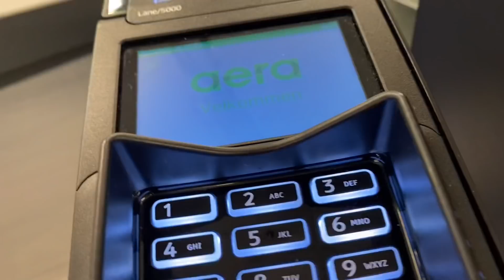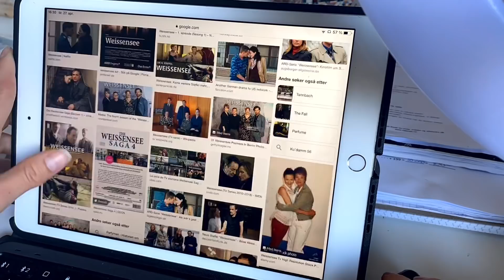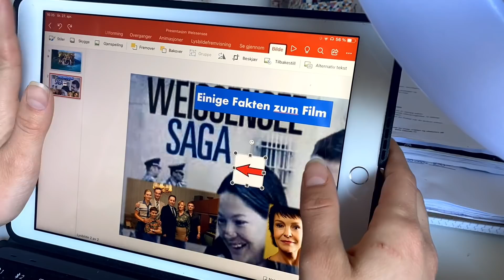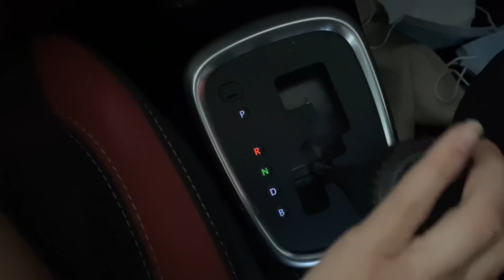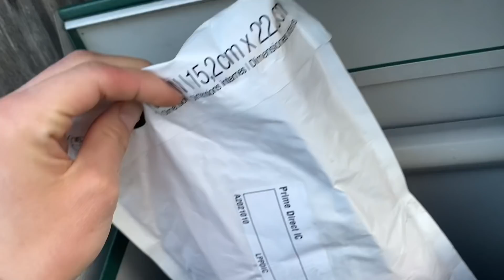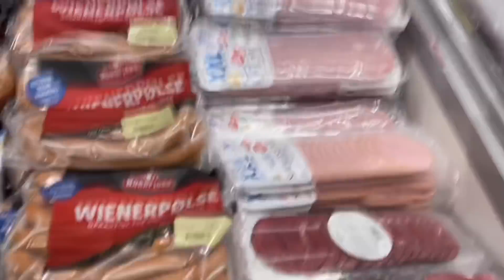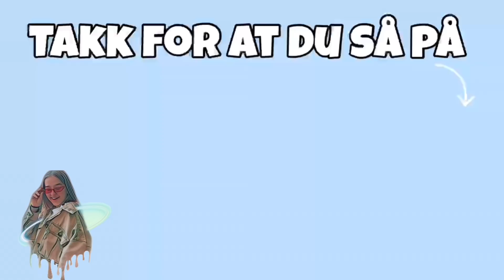UKESVLOGG📓🛒💓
I dag ble det en ukesvlogg🥰 Dette er en veldig etterspurt video så håper du liker den💝 Jeg tar dere med på min uke og dager!